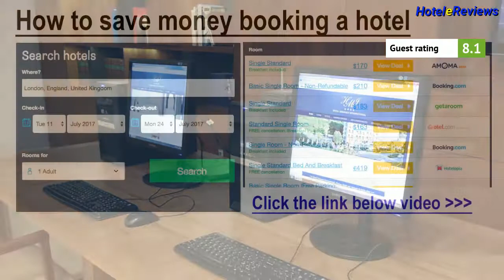Hotel Mirasole International **** Hotel Review 2017 HD, Gaeta, Italy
Save money booking hotel Hotel Mirasole International in Gaeta, Italy
Property Location
A stay at Hotel Mirasole International places you in the heart of Gaeta, walking distance from Lido Selene and Serapo Beach.  This 4-star hotel is within close proximity of Stabilimento Balneare Sirio and Sanctuary of Montagna Spaccata.
Rooms
Make yourself at home in one of the 134 air-conditioned guestrooms. Rooms have private balconies. Complimentary wireless Internet access keeps you connected, and digital programming is available for your entertainment. Private bathrooms...